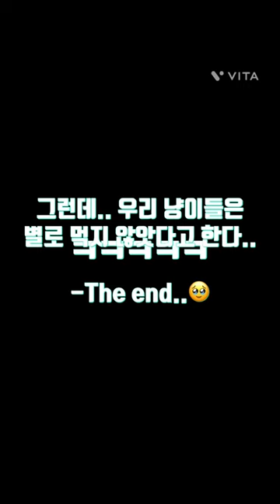촉촉트릿 열빙어🐟) 고양이에게 생선을 주면?